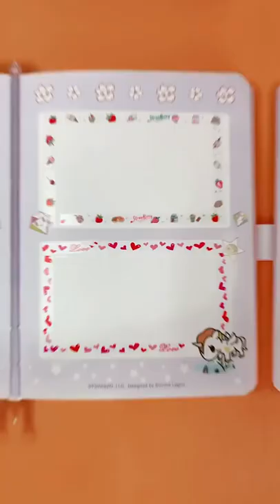This pen can draw all kinds of beautiful decorative patterns in batches